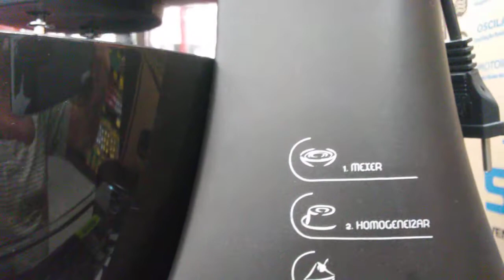29/12/2020 Batedeira Cadence Concept Special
Um bolo fofinho no meio da tarde ou aquela sobremesa para um jantar descontraído! A Batedeira Concept Special Cadence pode lhe ajudar de
forma rápida e prática em qualquer momento do dia! Com 4 velocidades + pulsar e uso portátil, você pode preparar várias receitas saborosas!

Especificações Técnicas
Modelo BAT279-127 / BAT279-220
Tensão 127V / 220V
Potência 200 W
Consumo 0,200 KWh
Dimensões [LxAxP] 215x350x325mm